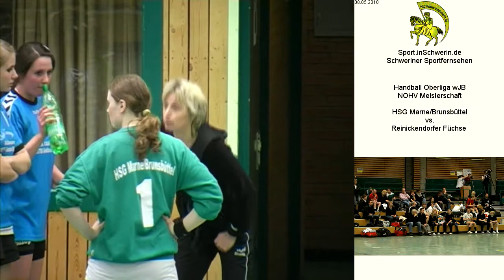Handball Oberliga wJB NOHV Meisterschaft Marne/Brunsbüttel vs. Reinickendorfer Füchse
Handball Oberliga wJB NOHV Meisterschaft 21:18 (10:11) HSG Marne/Brunsbüttel vs. Reinickendorfer Füchse